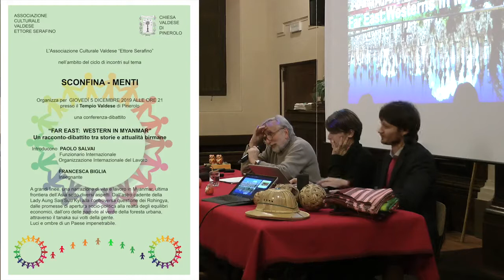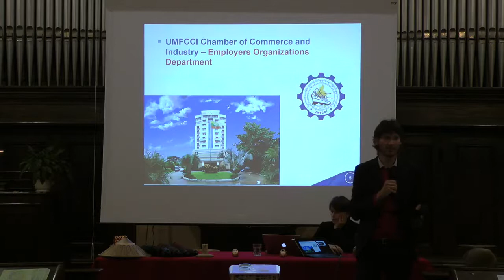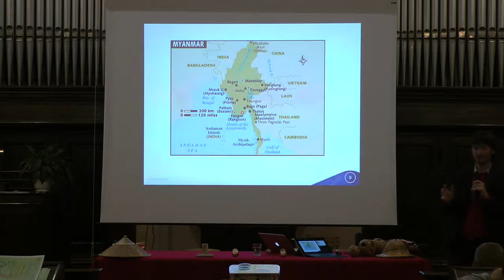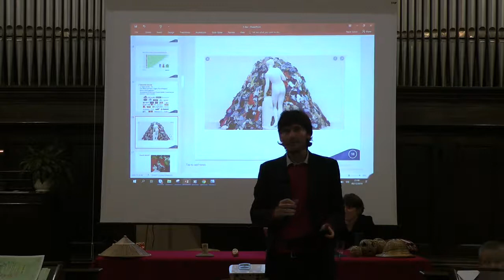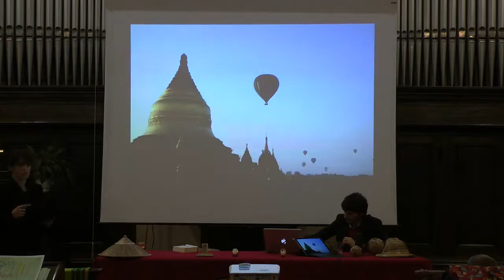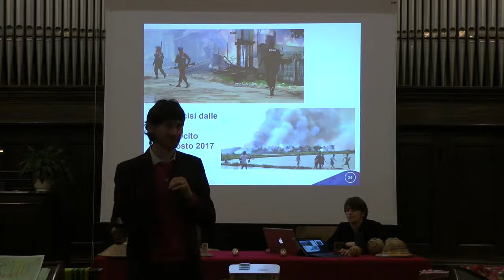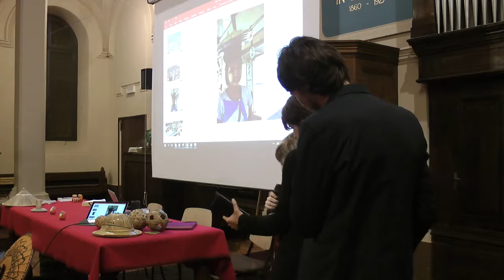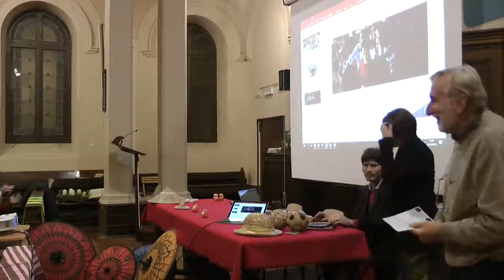"FAR EAST: WESTERN IN MYANMAR" | Un racconto-dibattito tra storie e attualità birmane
L'Associazione Culturale Valdese "Ettore Serafino" nell'ambito del ciclo di incontri sul tema:
SCONFINA-MENTI

Introducono:
Paolo Salvai - Funzionario Internazionale, Organizzazione Internazionale  del Lavoro
Francesca Biglia - Insegnante

L'incontro si è svolto giovedì 5 dicembre presso il Tempio Valdese di Pinerolo.